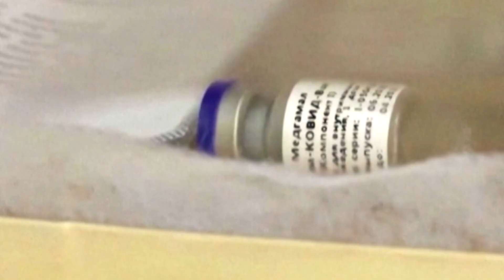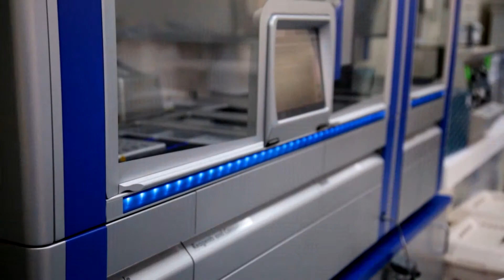Sputnik 1, La Vacuna Rusa - Reportaje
Reportaje para el programa Punto Final de Latina (Canal 2) sobre una de las vacunas creada para la cura contra la Covid19 que podría llegar al Perú ni bien este creada.
Reportaje: Roberto Ramírez
Edición y Post Producción: José Montoro